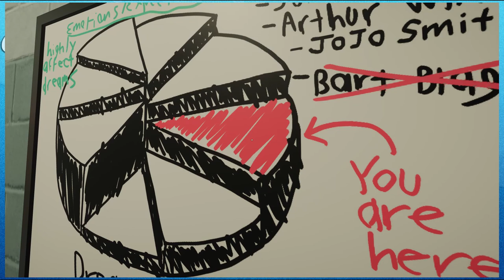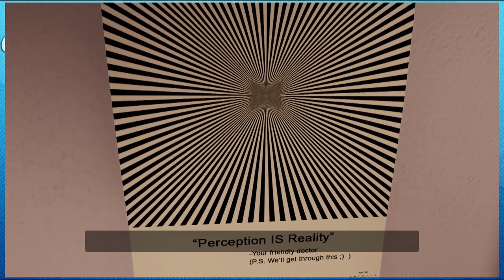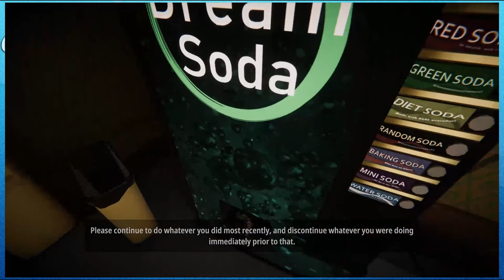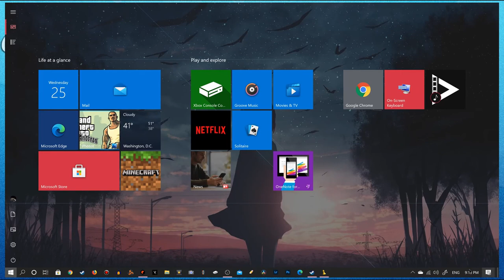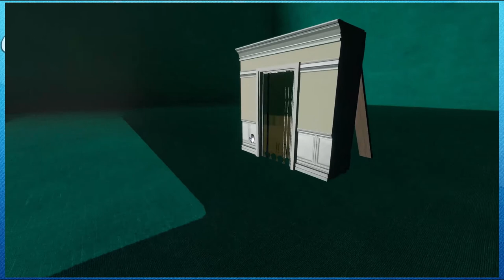Superliminal Ep. 4 | DAVE MUSTAINE!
Talkin metal i guess